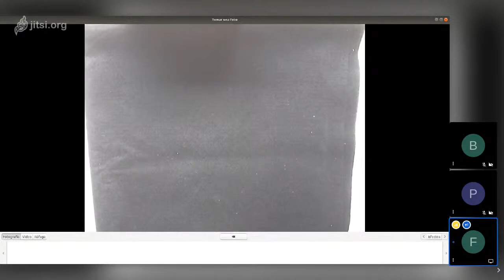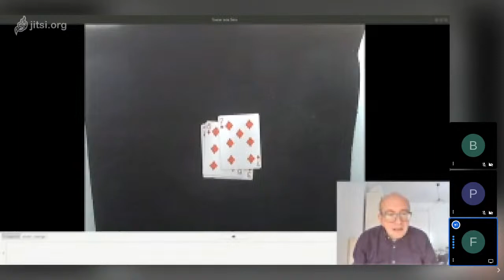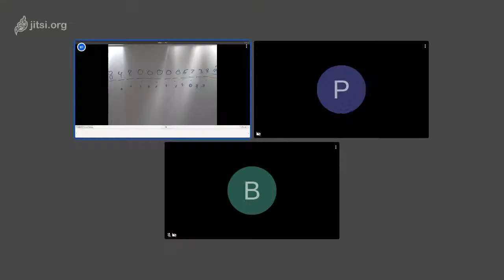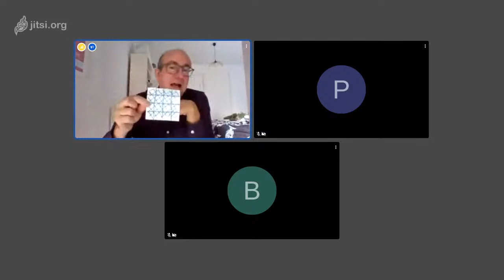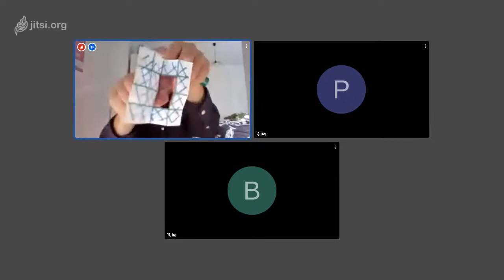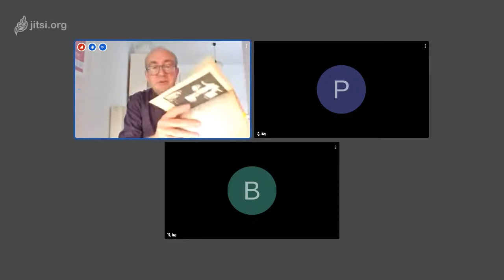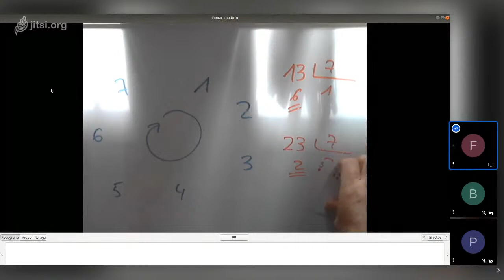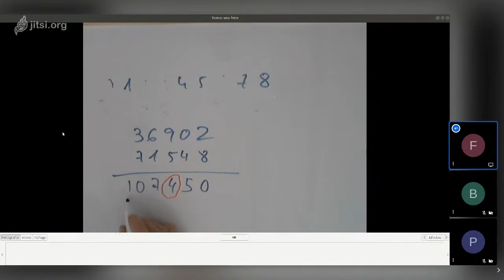Matemàtiques i màgia (1a part)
A càrrec de Fernando Blasco